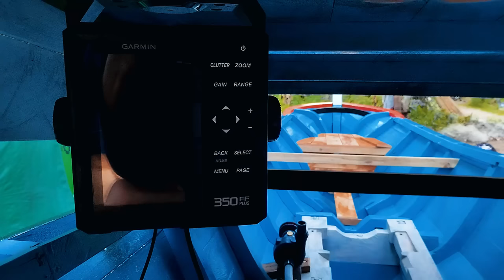Making wooden boats from start to finish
WOOD BOAT MANUFACTURE
I build a boat out of wood
This wooden boat is perfect for fishing
this is the process of making a wooden fishing boat from start to finish